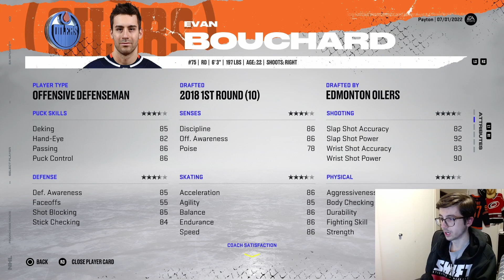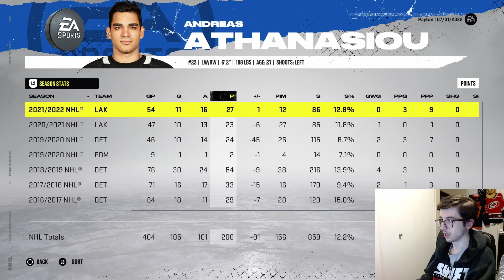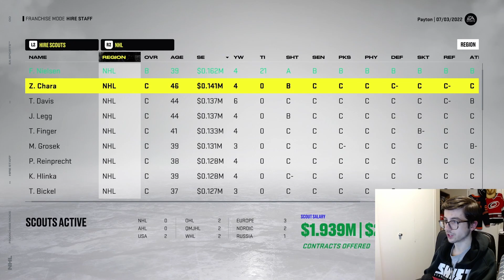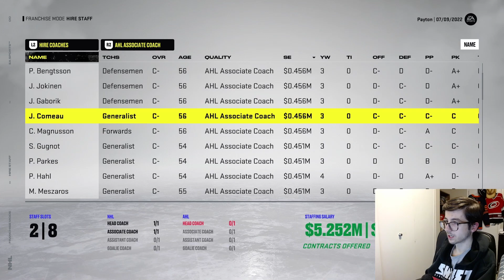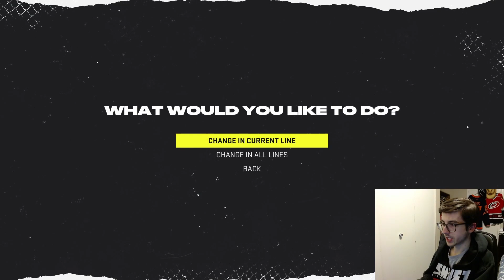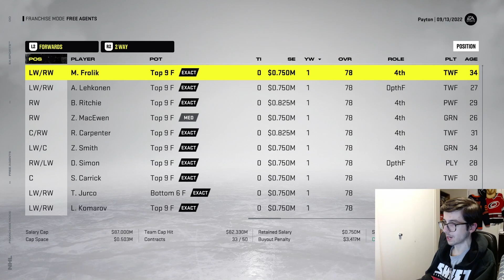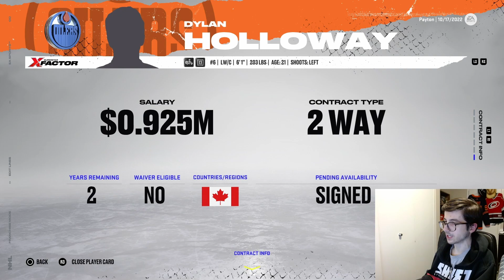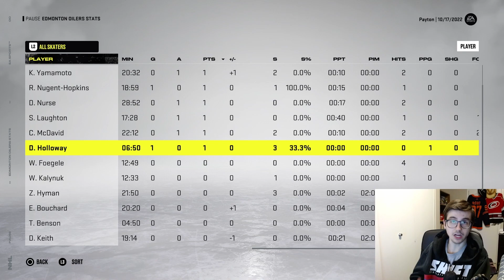NHL 22 - Franchise mode - Edmonton Oilers ep 8 Start of year two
The Edmonton Oilers are looking to keep on improving after a great year last year. Lots of new young guys are now jumping into the squad.

Rules for the Franchise mode
1. 3M and above is a spin for NMC/NTC
2. Main roster must include minimum 3 players over 30 years old
3. Bottom 6 in the main roster have to be third line players

NMC/NTC
Ryan Nugent-Hopkins NMC
Duncan Keith NMC
Darnell Nurse NMC
Connor McDavid NMC
Leon Draisaitl NMC
Zach Hyman 4 years NTC NMC